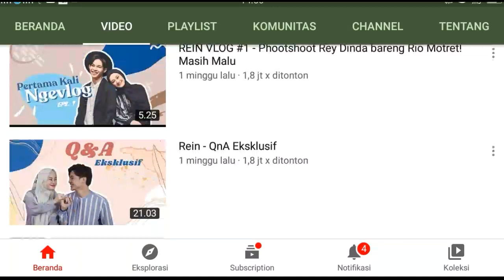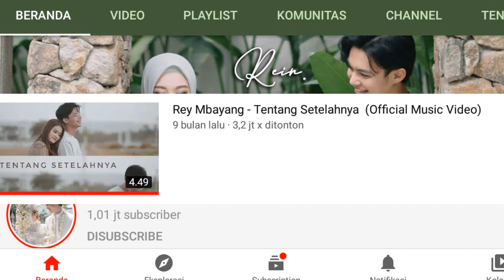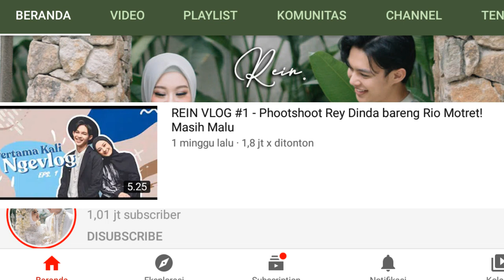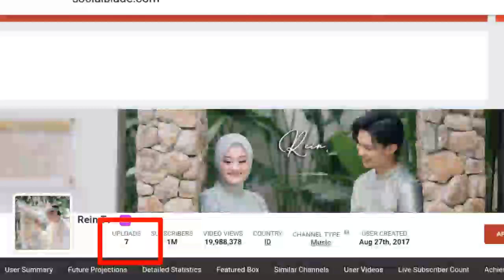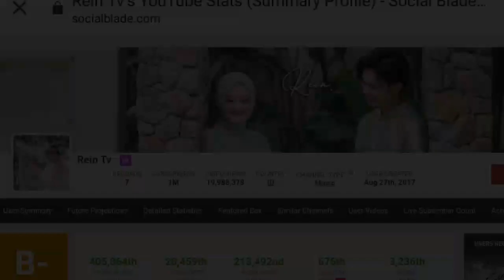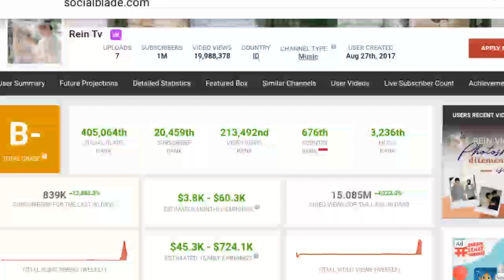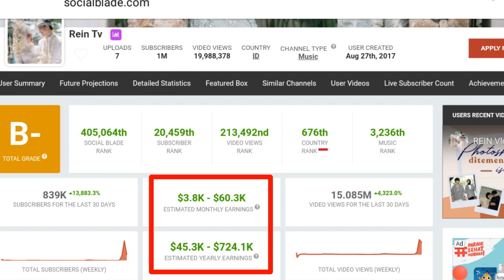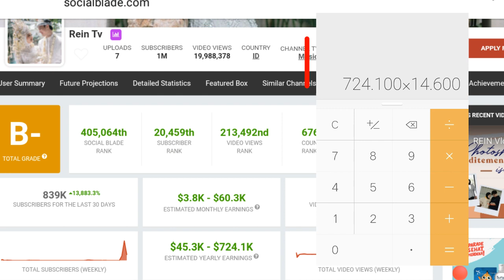Capai 1M Subscriber !!! Gaji REIN TV Naik Drastis !?!?!?